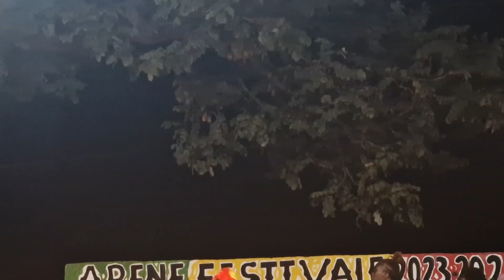festival Abéné Casamance 2023 / 2024